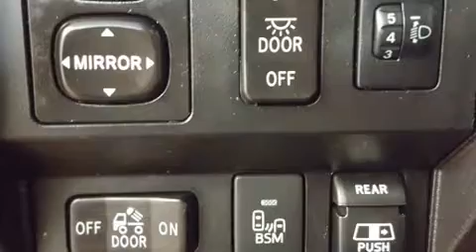2015 Toyota Tundra in Dedham, MA 02026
The 2015 Toyota Tundra. Under the hood you'll find an 8 cylinder engine with more than 350 horsepower, providing a smooth and predictable driving experience. Four wheel drive allows you to go places you've only imagined. This model accommodates 6 passengers comfortably, and provides features such as: an outside temperature display, a front bench seat, skid plates, remote keyless entry, an overhead console, a trailer hitch, and more. Premium sound drives 6 speakers, providing you and your passengers a sensational audio experience. Toyota ensures the safety and security of its passengers with equipment such as: dual front impact airbags with occupant sensing airbag, head curtain airbags, traction control, brake assist, ignition disabling, and 4 wheel disc brakes with ABS. Various mechanical systems are monitored by electronic stability control, keeping you on your intended path. A Carfax history report indicates just one previous owner. Our sales reps are knowledgeable and professional. They'll work with you to find the right vehicle at a price you can afford. We are here to help you.